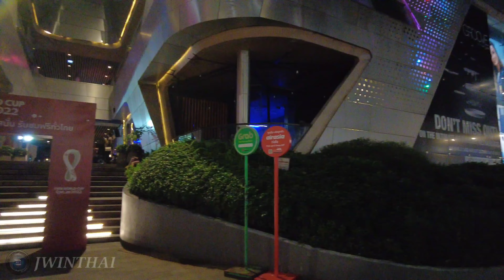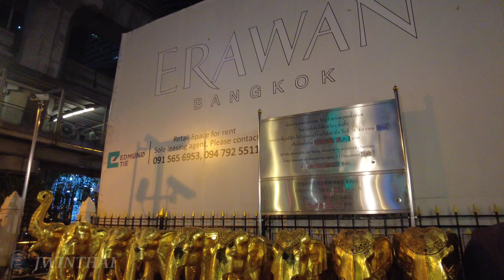[4K] Night Walk in Downtown Bangkok | Siam Paragon to Erawan Shrine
This is Bangkok’s Christmas Vibe walking from Siam Paragon to Erawan Shrine. This is the big part of Christmas and New Year celebrations in front of Siam Paragon is a festive decorations in the theme of ‘Siam Smiley Celebration Infinite Happiness’ with highlight photo corner with big smiley balloons. There are Christmas Vibe decoration at CentralWorld, shopping mall nearby Erawan Shrine, a Hindu shrine located at the Ratchaprasong intersection on Ratchadamri Road. Both Thai people and foreigners like to visit this place. Let's enjoy Christmas Vibe walking atmosphere from Siam Paragon to Erawan Shrine.